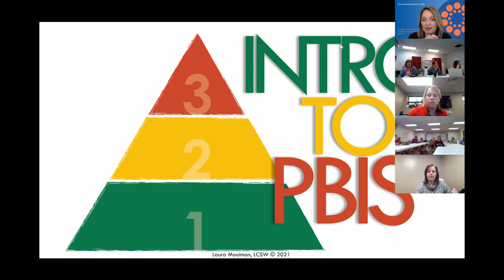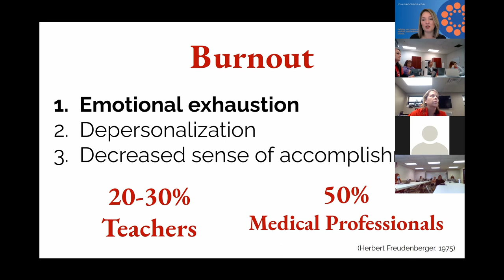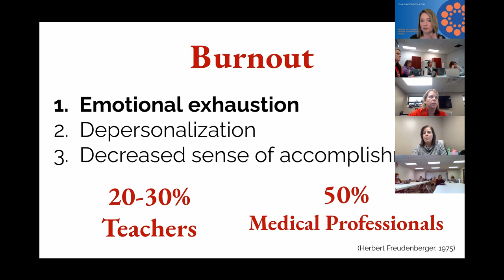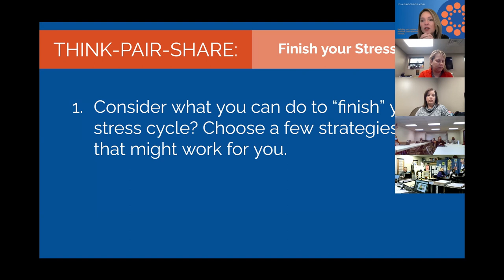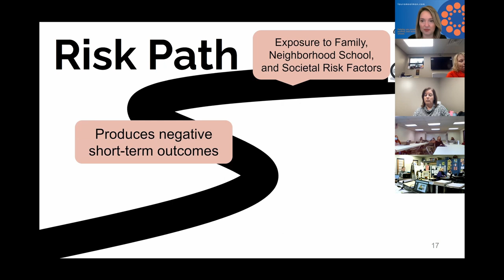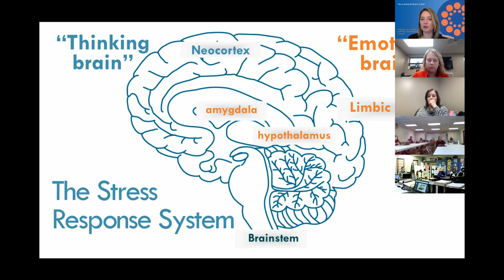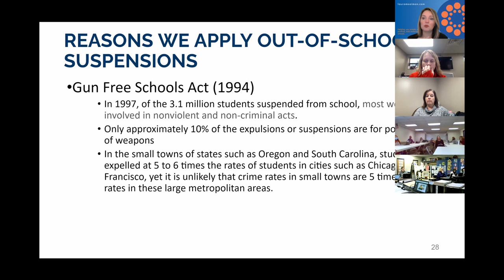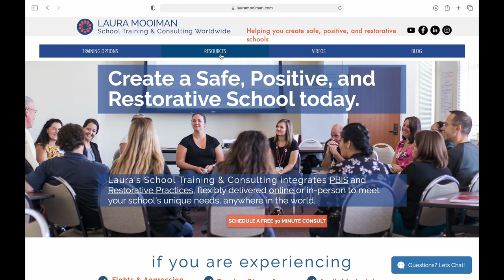Webinar: Intro to PBIS Part 1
First part of a 2 part introduction to PBIS